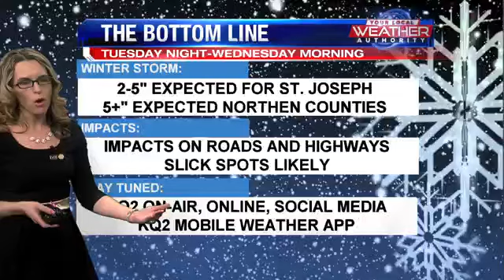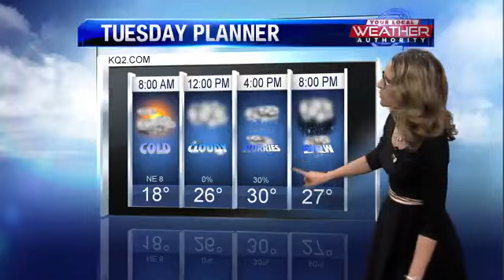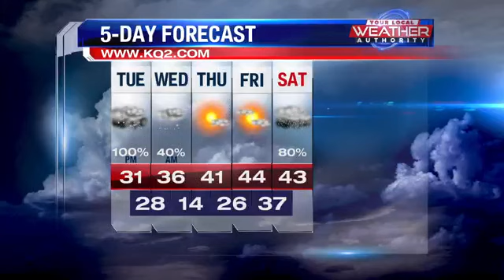Winter Storm Warning & Winter Weather Advisory in effect for Tuesday's snow